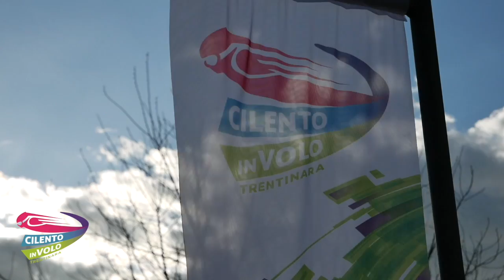31 alessandro e monica 15-05-22+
This video is about 31 alessandro e monica 15-05-22+